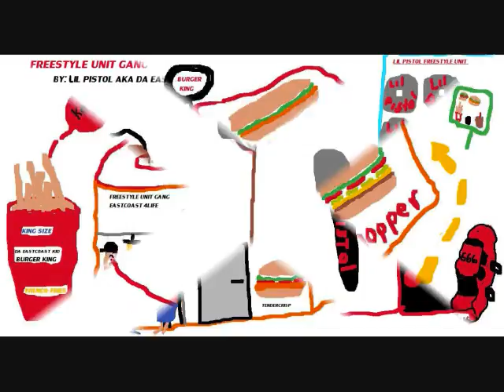LIL PISTOL IM THE KID chipmunk version